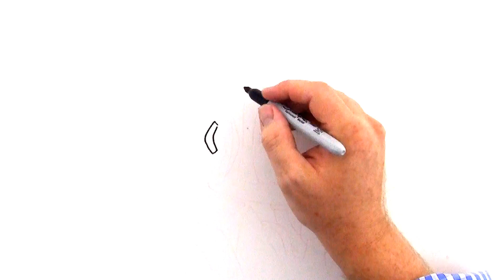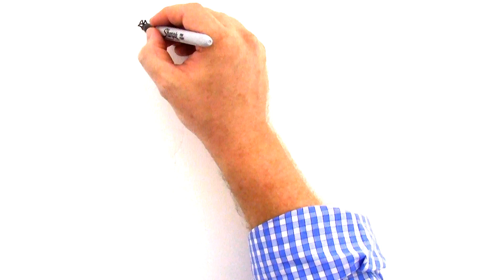EVAS Commercial Animation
A brief animation detailing the benefits of the EVAS system